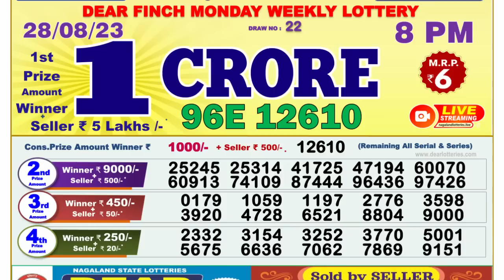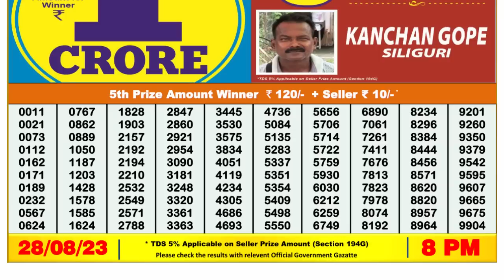Dear Lottery Sambad 8pm today 28.08.23 Nagaland State Lottery Result